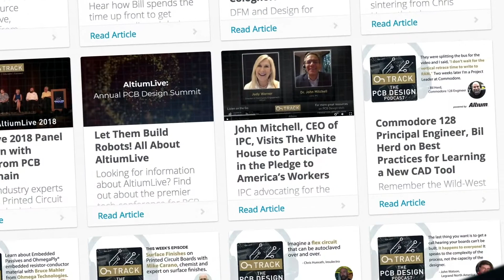Robert Feranec and IoT Security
The AltiumLive Virtual Summit is just around the corner! So in a unique episode of OnTrack, we share clips of Robert Feranec, motherboard designer and founder and CEO of Fedeval Academy, speaking on such topics as IoT device security in an increasingly connected world, the pitfalls of underestimating the complexity of your fellow stakeholder’s job, and the value of attending AltiumLive. This is a short and impactful episode you shouldn’t miss.

Connect with Rober Feranec.

Jump to Show Highlights:

02:43—Intro Robert Feranec, Founder of Fedevel Academy
03:33—From design engineer to educator
04:18—Robert’s take on the value of AltiumLive
06:48—Resisting the illusion of simplicity in other stakeholders’ jobs
08:18—Security and the rise of security of IoT devices
09:12—Altium 365 and cloud security